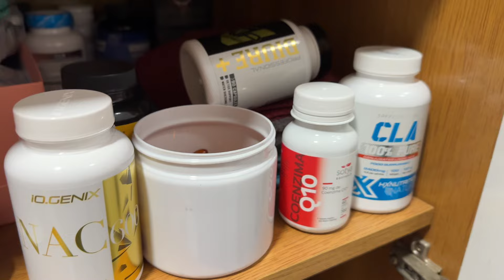СОСЕДКА ЖАЛУЕТСЯ НА МОЕГО СЫНА! 2.04.2024‼️НЕ ПОКУПАЙТЕ ЖИЛЬЕ В ИСПАНИИ! КТО ТАКИЕ ОКУПАСЫ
Сегодня пришла соседка жаловаться на звуки, которые мы издаем🤷‍♀️то есть мой сын 😂😂😂 Старый дом, тонкие стены. Что поделать😂😂 Знаете кто такие ОКУПАСЫ в Испании! Лучше не знать🤦‍♀️Зачем такие дурацкие законы?!